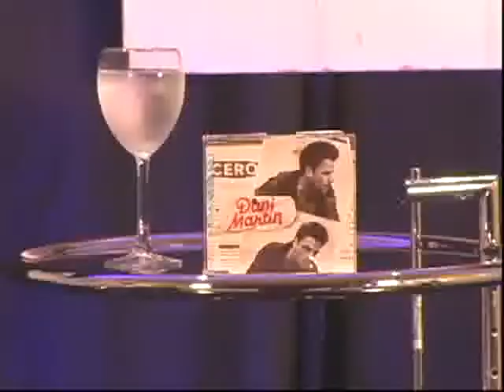Programa Dani Martín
Dani Martín se mostró alegre y gustoso se volver a pisar tierras regias, pero ahora presentando su mas reciente sencillo "Caminar".

Programa Asi Soy
Conductora; Mariela Pocurull